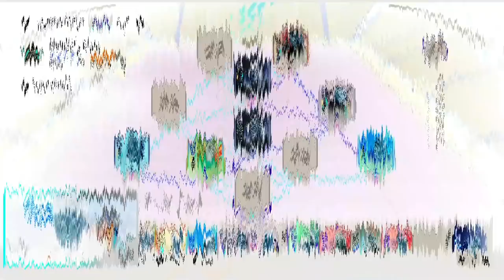the Best META Defender IN FIFA 22 is...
MY TWITCH AND PRODUCTION SETUP: